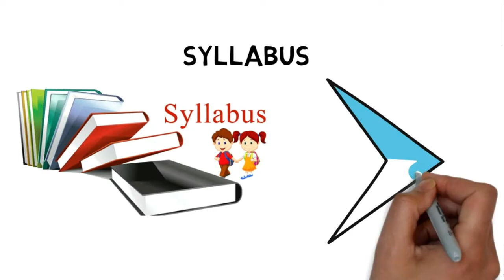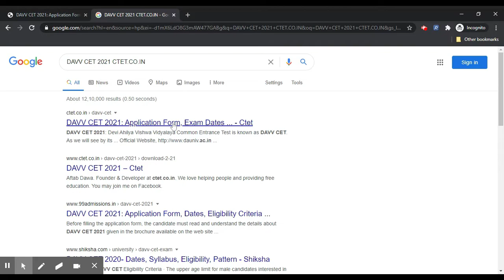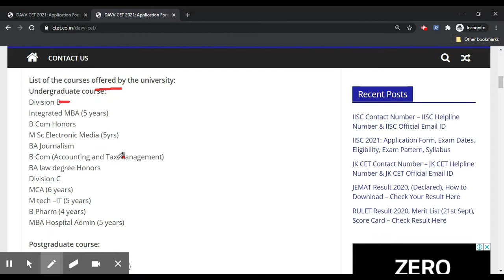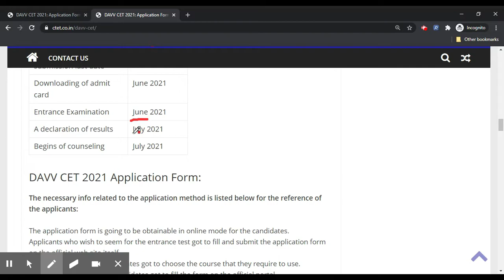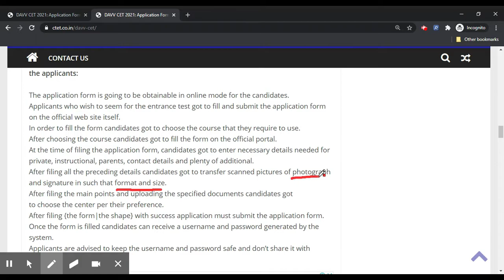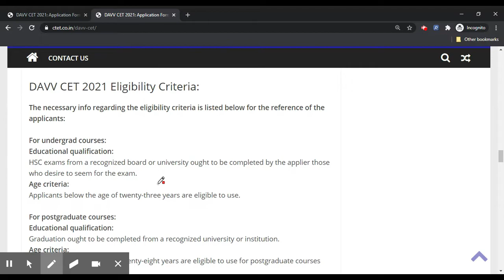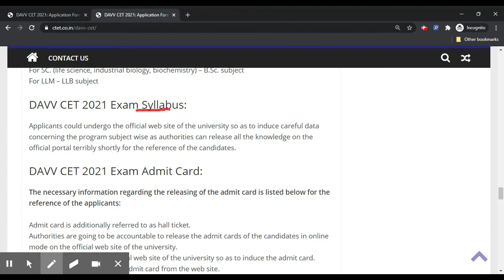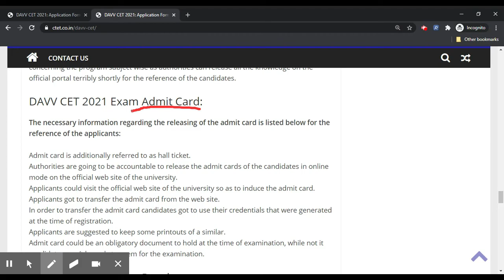DAVV CET 2021 - Notification, Dates, Application, Eligibility, Admit Card, Pattern, Syllabus, Result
DAVV CET 2021: Devi Ahilya Vishwa Vidyalaya Common Entrance Test is known as DAVV CET. As we will see by its name itself it is an examination. Candidates those who wish to induce admission in numerous undergrad and postgraduate course are suggested to seem for the entrance test.